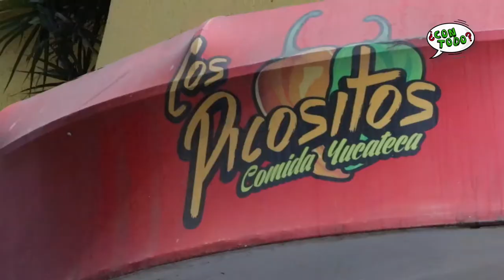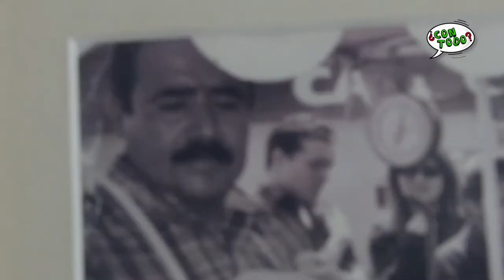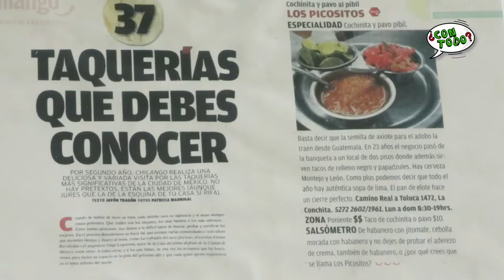QUE BUENA COCHINITA - CON TODO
LALO ARENAS SIGUE SEMANA TRAS SEMANA RECORRIENDO LOS MEJORES LUGARES DE COMIDA EN LA CDMX... CHECA QUE TAL LOS TACOS DE COCHINITA EN ESTE NUEVO EPISODIO!